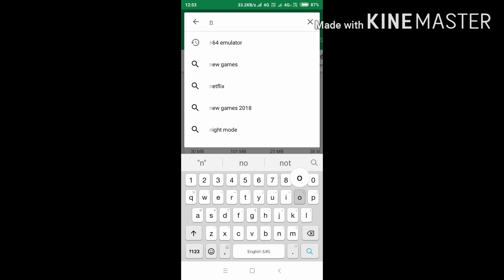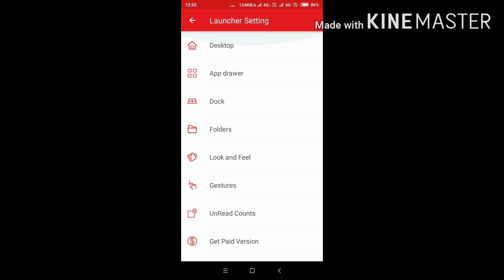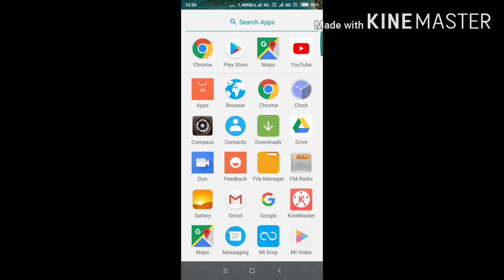How to hide apps in redmi 6a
Hi friends in this video I will show you how to hide Apps in redmi 6a yes in this video I will tell you how I have redmi 6a also 2GB RAM 16GB internal storage variant first new download the app named and launcher and launcher means Nova Launcher first you go to your nougat launcher settings and see app drawer go to abroad and Lucy a fights go to a fights and which game do you like your app to hide click on this app and go to your home screen and you see no apps there you hide I give example on my video so like my video and subscribe to my channel thanks for watching a video please like and subscribe our channel I have completed 58 and 59 subscribers thank you channel name all in one GyanSong provided by NCS(no copyright sounds)